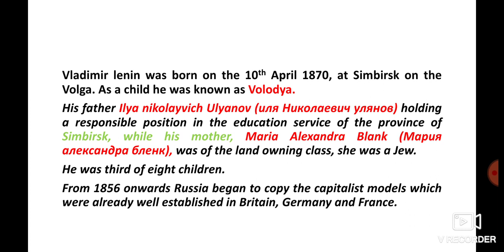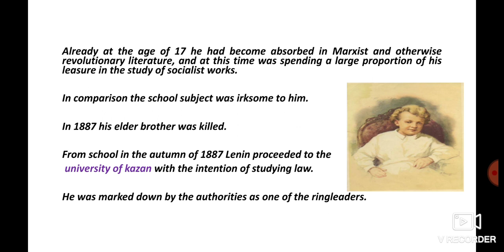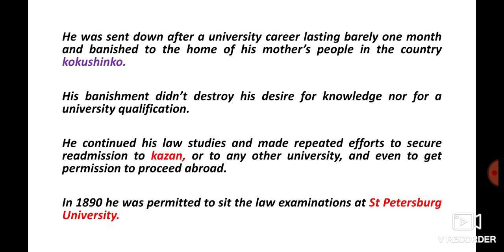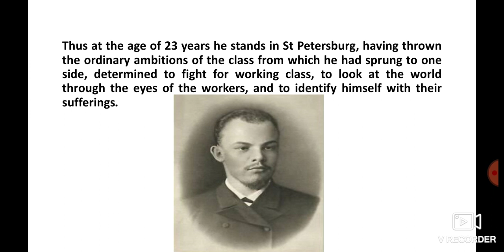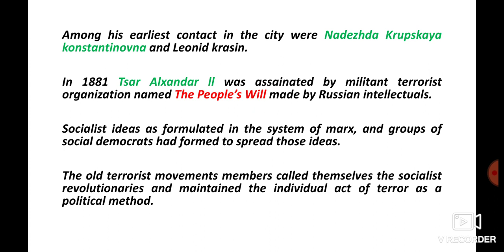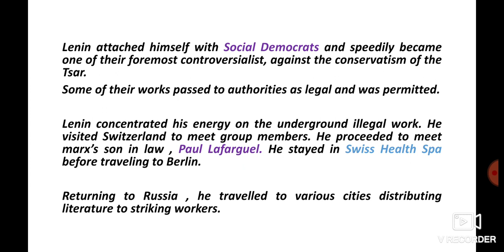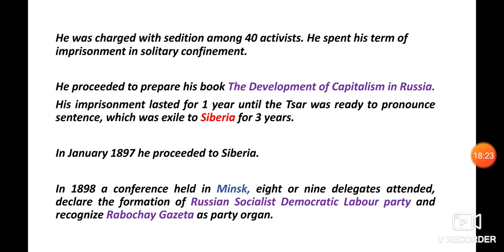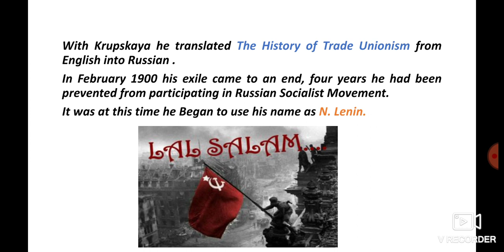The Biography of Lenin and Russian revolution - रूसी क्रांतिकारी लेनिन की आत्मकथा - part 1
On the 150th birth anniversary of comrade Vladimir Lenin, his biography is uploaded.
Lenin was a revolutionary who changed not only Russia but also whole world.

Biography of Lenin part 2:

Biography of Stalin

Biography of Mikhail Gorbachev

Biography of Karl Marx

Biography of Mao Zedong

USSR कैसे बना और टूटा
The fall of USSR
सोवियत संघ कैसे रातों रात टूट गया